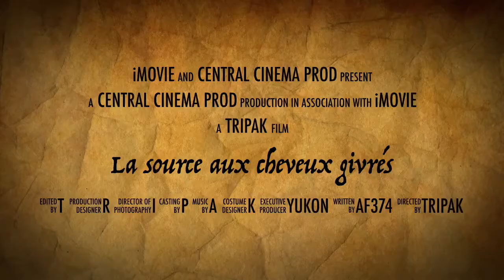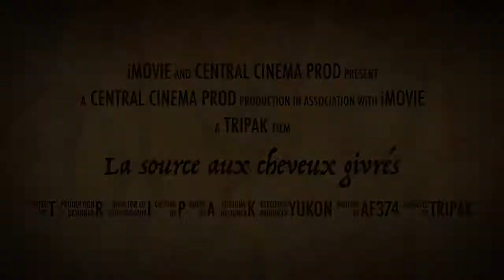La source aux cheveux givrés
Teaser Takhini hot spring